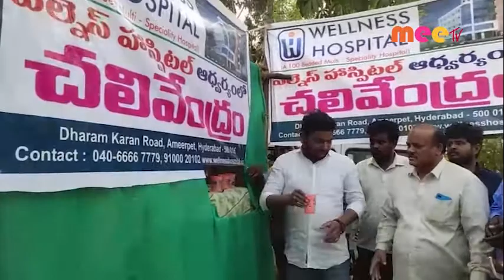చలివేంద్ర౦ //22.03.2021//MEE TV NEWS//